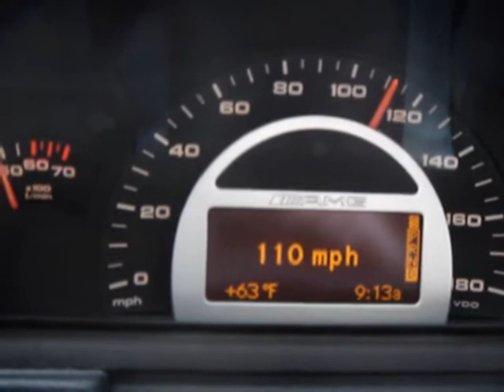Mercedes Benz C32 AMG top speed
Top Speed